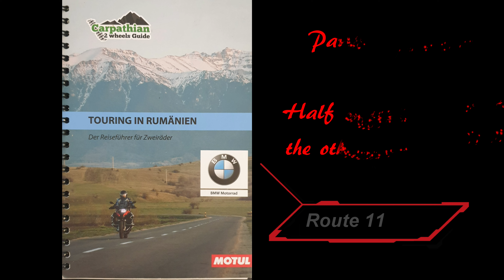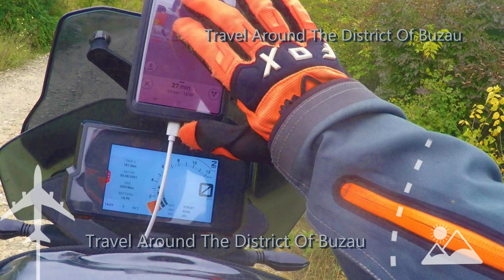Day 12 - Part 1 - Bran - Berca - Solo Female Motorcycle trip Romania from Sept. 9th - Oct. 1st, 2021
Ride from Bran to Berca. Drive through Brasov and the mountains on A1 from district Brasov to district Prahova. On this route again were many dogs and once I got attacked by a shepherd dog. Driving through the countryside and some small villages.